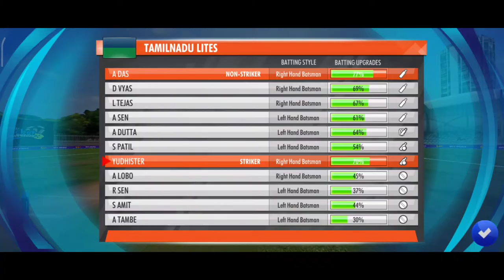Wcc3 New update |wcc3 new uodate release date| wcc3 new update leaks |wcc3 new features coach mode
helloo guys welcome to my new vedio
so in todays viedoe i will informed you all about new upcoming update on wcc3 .in this you will go through new upcoming fetures and updates of wcc3

OTHER HELP FULL VEDIO

HOW TO GET UNLIMITED PLATINUM IN WCC3 V1.4.1

HOW TO GET WICKET IN TEST MATCH IN WCC3 NEW UPDATE V1.4, V1.4.1